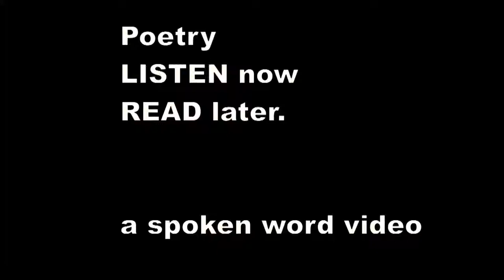There was a Young Girl of Majorca - Edward Lear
There was a Young Girl of Majorca,
    Whose Aunt was a very fast walker;
    She walked seventy miles, and leaped fifteen stiles,
    Which astonished that Girl of Majorca.